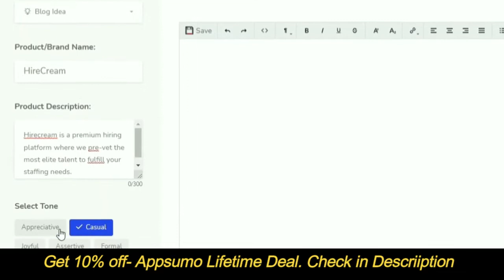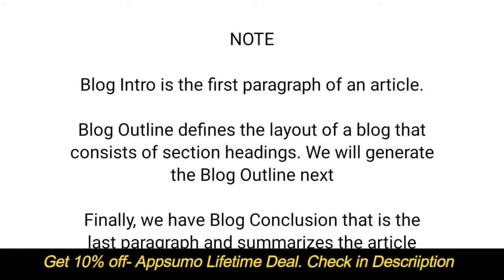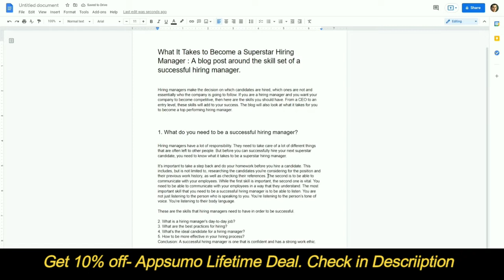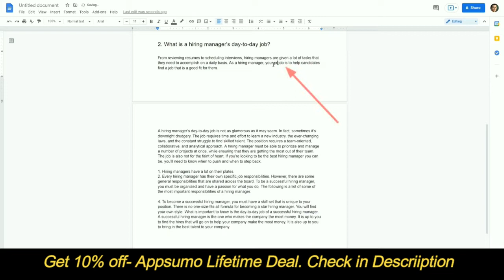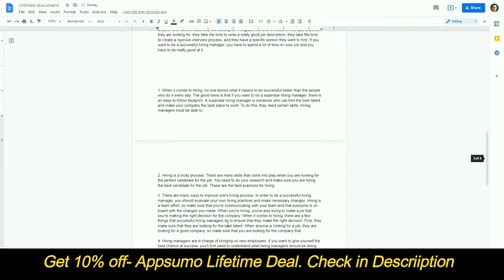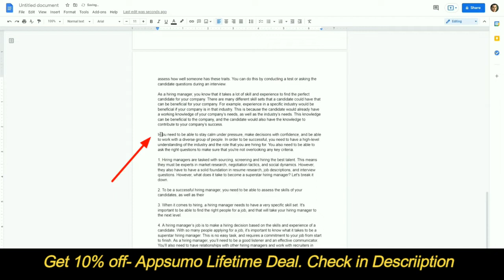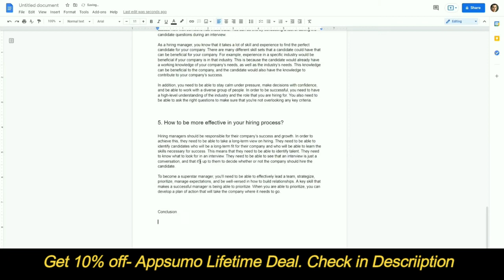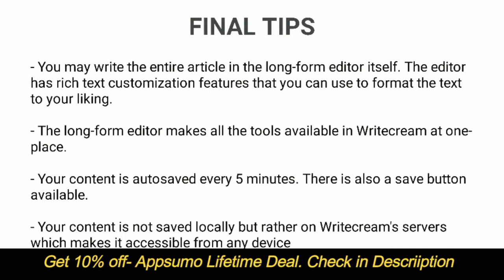How to Write a 1,000+ Word Blog Post Using WriteCream AI - Appsumo Lifetime Deal & Article Tutorial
Writecream is a secret weapon for SEO, sales & marketing. Writecream helps you go from a product name to a blog article, YouTube video, and podcast in minutes. You can generate all three in less than 30 minutes! Using our AI Article Writer, you can generate a 1,000-word article in 30 seconds.

If you want to expand on the generated article further, simply use our Long Form Editor with state-of-the-art features, including Summarize, Expand, Rewrite, and plagiarism checker.

VideoCredit: Writecream